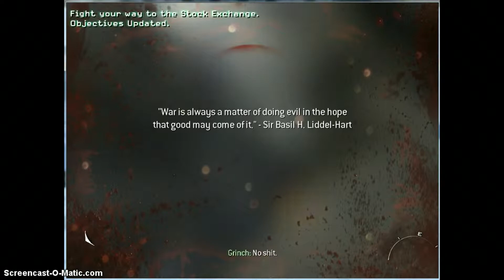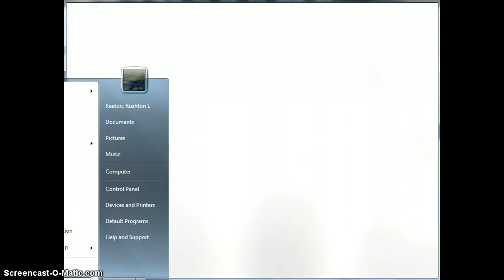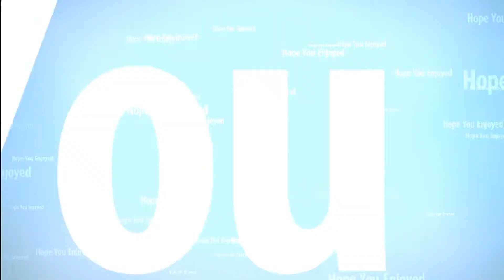Modern Warfare 3: "Black Tuesday" Part 1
There is going to be more.